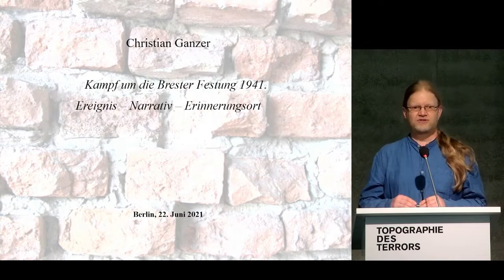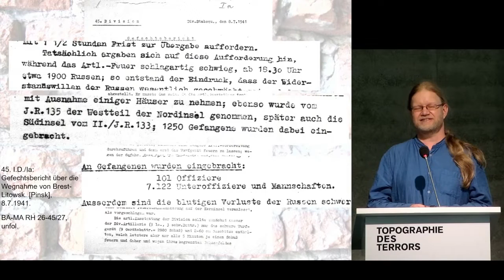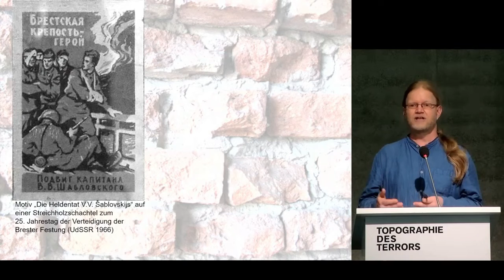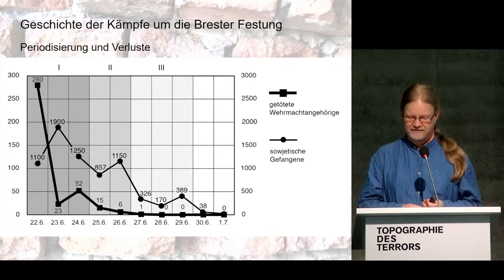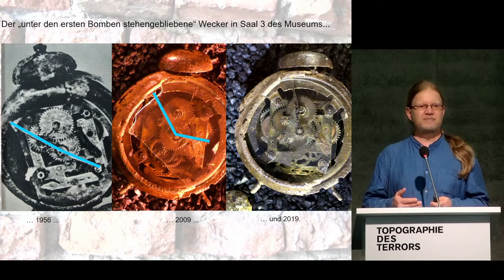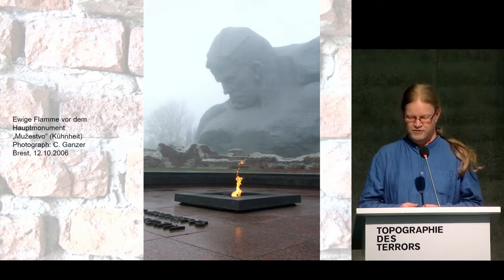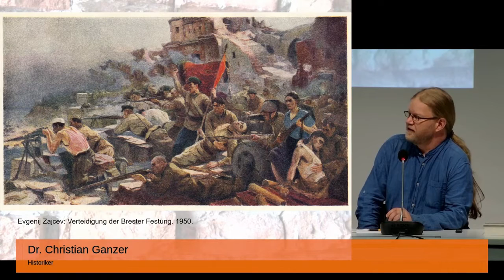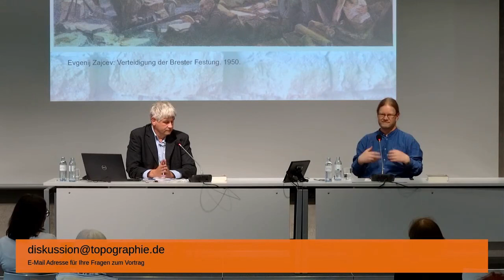Kampf um die Brester Festung 1941. Ereignis – Narrativ – Erinnerungsort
Vortrag: Dr. Christian Ganzer, Leipzig
Moderation: Dr. Jörg Morré, Berlin

In seinem 2021 publizierten Buch beschreibt Christian Ganzer die Kämpfe um die Stadt und geht dem Narrativ von der „heldenhaften Verteidigung der Brester Festung“ nach, die in der Sowjetunion zu den zentralen Staatsmythen gehörte und Brest zu einem der wichtigsten Erinnerungsorte werden ließ. Eine Buchpräsentation mit dem Autor, moderiert von Jörg Morré, vom 22. Juni 2021

0:00 Begrüßung
5:37 Einleitung mit Jörg Morré
10:01 Vortrag mit Christian Ganzer
37:58 Gespräch mit Christian Ganzer und Jörg Morré